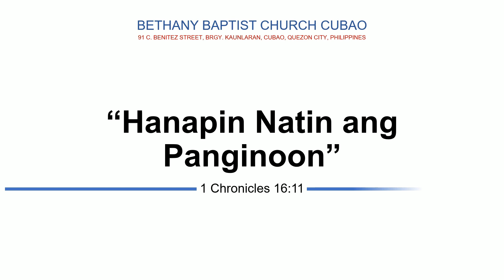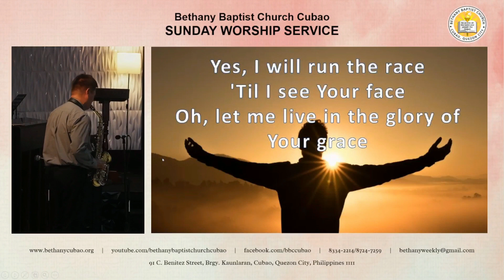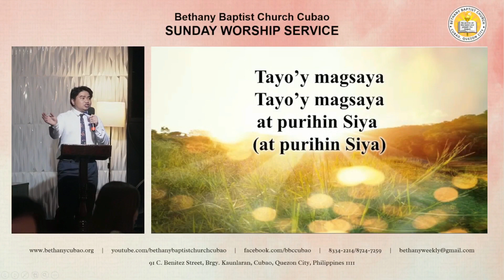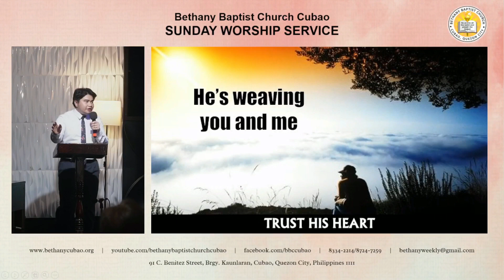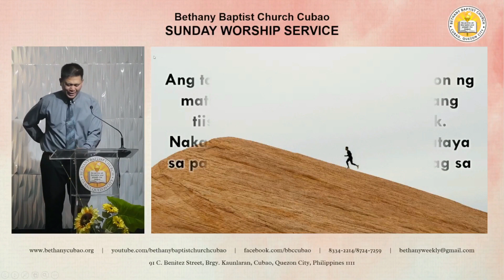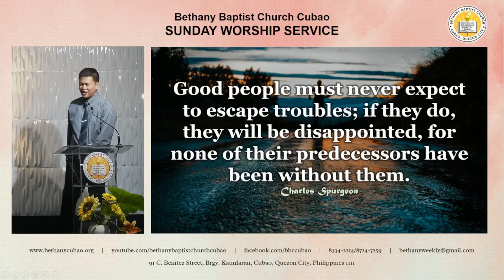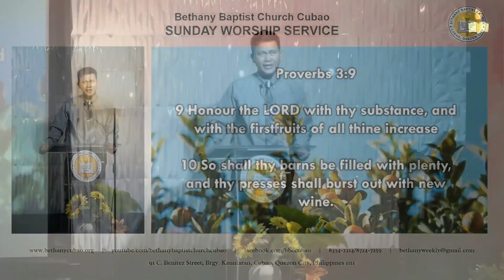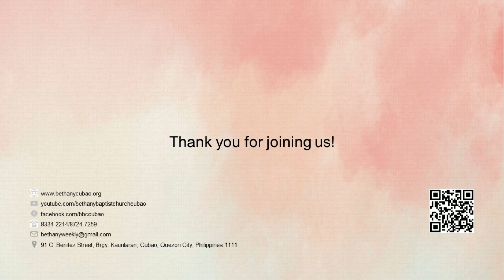BBCC Sunday Service April 14, 2024